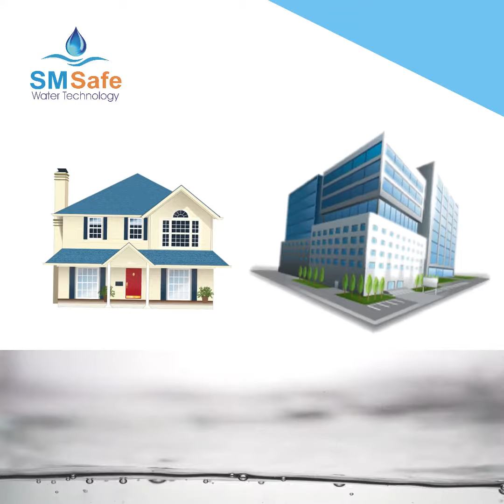SM safe water technology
پیش کرتے ہیں.
آر او فلٹریشن پلانٹ ...

اگر آپ کے گھر میں پینے کے پانی کا مسئلہ ہے. یعنی آپ کا پانی کھارا, گندلا, نمکین یا خراب ہے. اور آپ ہزاروں روپے صاف پانی کے لیے خرچ کر رہے ہیں. تو سمجھیں آپ کی پریشانی ختم.
ہم لائیں ہیں تائیاوان,  یو ایس اور ویتنام سے درامد شدہ آر او فلٹریشن پلانٹ جو نہ صرف آپ کے پانی کو میٹھا کرے بلکہ Netsle,  Aquafina جیسی خصوصیات کا حامل صاف پانی گھر میں ہی بنا کر دے.
ہمارے یہاں گھریلو سیمپل فلٹر, اسکول کالج, کمرشل کنٹرول شیڈ اور آئس فیکٹری کے لیے آر او پلانٹ بھی دستیاب ہیں.

اپنے گھر,  آفیس یا کسی بھی جگہ کے پانی کی مفت جانچ کروانے کے لیے آبھی رابطہ کریں.

ہمارا نمبر ہے  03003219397 ,  فیس بک پیج SM Safe Water یا اسنٹاگرام پر بھی رابطہ کر سکتے ہیں.